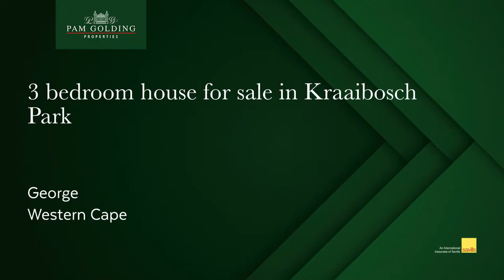3 bedroom house for sale in Kraaibosch Park (George) | Pam Golding Properties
Secure lock-up-and-go directly from the developer

Kraaibosch Ridge is a sought after and popular destination for residents of all ages.

These units offer comfortable open plan living areas and a compact kitchen fitted with gas/electric stove. The built-in study corner is a bonus. The extra spacious double garage includes space for your laundry equipment with direct access to the courtyard with washing line and water tank.

All three bedrooms are situated upstairs, are North facing and tiled with built in cupboards. The master bedroom has an en-suite shower bathroom with double basin.

The garden is small and manageable but child and pet friendly. The monthly levy includes your garden services.

The communal park and play area is ideal for children and pets to enjoy.